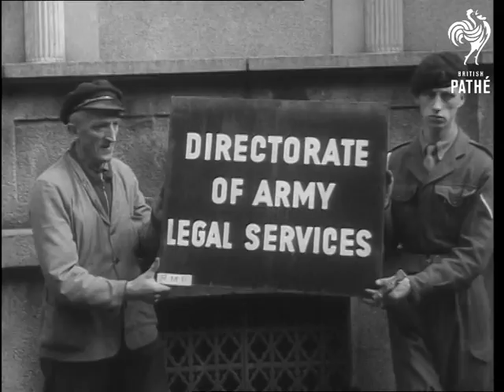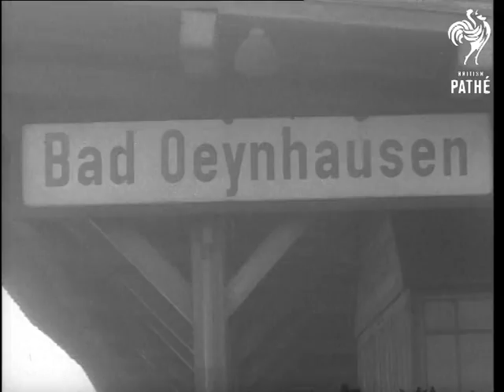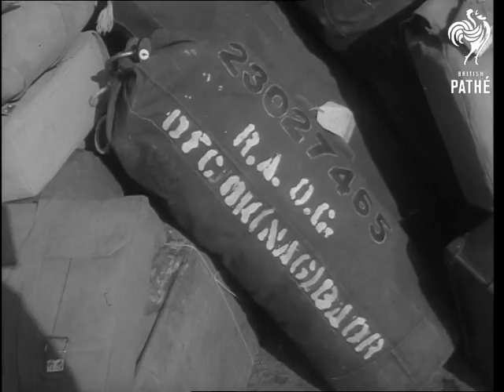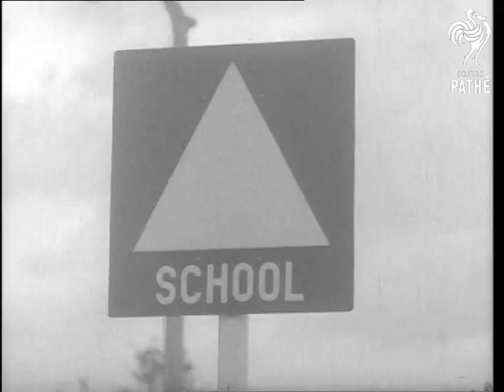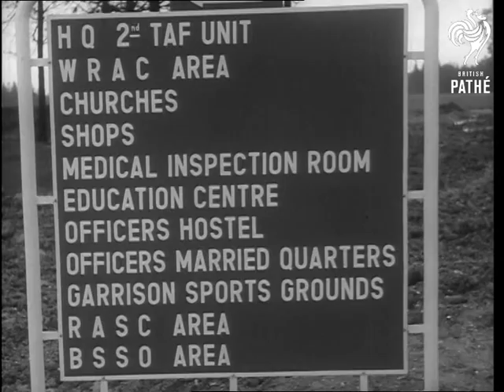New British H.Q. In Monchen-Gladbach (1954)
Munchen-Gladbach, Germany.

Transcript on file.

GV. H.Q. at Bad Oeyhausen. LS. Taking sign (Headquarters Northern Army Group) down over entrance. Various shots, removing Army signs. LS. Train leaving Bad Oeyhausen station. GV. Former H.Q. (3 shots) GV. New H.Q. at Monchen-Gladbach. CU. Flags flying. LS. Train pulling into Rheindahlen. LS. Women's Services alighting from train and leaving station, boarding a lorry. LS. Troops onto lorry. LS. Convoy of army lorries passing through town. Various shots, unloading trucks and loading onto lorries. Various shots, new houses for troops. Various shots, soldiers moving into houses cultivating front gardens. GV. Houses. GV's New School, NAAFI shop, soldier and wife shopping. GV. the Estate. GV. Entrance to new H.Q. Various shots children of army families, going to school. Various shots, road sign. CU. Sign of H.Q. (Northern Army Group.) CU. Sign: Rheindahlen. CU. unpacking telephones. Various shots, children playing in new gardens and also fighting amongst themselves. LS. R.C.M.P. policeman, patrolling traffic. MS. Woman hanging washing on line, soldier husband helps. GV. Hostel for other ranks.

(Lav.)
 FILM ID:2634.13